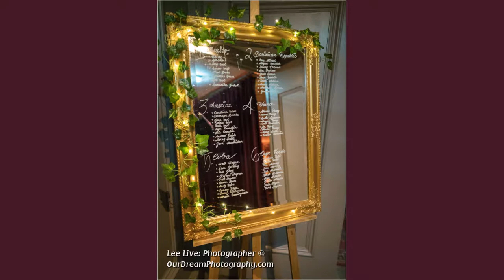The Rowantree: Kirsty and Michael - Wedding Photographs - 20th September 2018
For a professional Wedding photographer in Edinburgh book Our Dream Photography